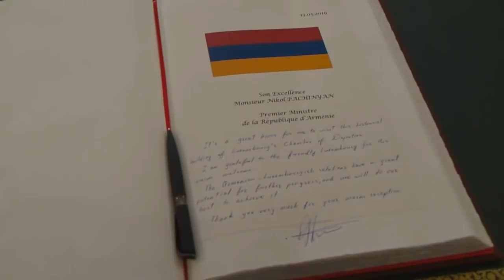Նիկոլ Փաշինյանը՝ Լյուքսեմբուրգի Մեծ Դքսության Պատգամավորների պալատում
Վարչապետ Նիկոլ Փաշինյանը հանդիպել է Լյուքսեմբուրգի Մեծ Դքսության Պատգամավորների պալատի նախագահի ու խորհրդարանականների հետ

Աշխատանքային այցով Լյուքսեմբուրգի Մեծ Դքսությունում գտնվող վարչապետ Նիկոլ Փաշինյանն այցելել է այդ երկրի Պատգամավորների պալատ: Վարչապետին դիմավորել է Պատգամավորների պալատի նախագահ Ֆերնանդ Էտգենը: Նիկոլ Փաշինյանը նախ գրառում է կատարել Պատգամավորների պալատի «Ոսկե գրքում», որից հետո հանդիպում ունեցել պալատի պատգամավորների հետ, որոնց թվում են եղել Լյուքսեմբուրգի խորհրդարանի փոխնախագահներ Կլոդ Վայսլերը, Անրի Քոքսը, Պատգամավորների պալատի արտաքին ու եվրոպական համագործակցության, ներգաղթի ու ապաստանի հարցերով մշտական հանձնաժողովի նախագահ Մարկ Անժելը:

Ֆերնանդ Էտգենը ողջունել է վարչապետին խորհրդարանում և վստահություն հայտնել, որ նրա այցը Լյուքսեմբուրգ կնպաստի երկու երկրների հարաբերությունների զարգացմանն ու ընդլայնմանը: Լյուքսեմբուրգի պատգամավորների պալատի նախագահը նշել է, որ իր երկիրը պատրաստ է Հայաստանի հետ համագործակցությունն ընդլայնել ժողովրդավարության ամրապնդման, քաղաքացիական հասարակության զարգացման, մարդու իրավունքների պաշտպանության և այլ ուղղություններով:
Նիկոլ Փաշինյանը ներկայացրել է մեր երկրում տեղի ունեցած գործընթացները` ընդգծելով, որ Հայաստանի համար ժողովրդավարությունն անշրջելի է, և մեր երկիրը շարժվելու է միայն ժողովրդավարական ինստիտուտների զարգացման ու ամրապնդման ճանապարհով: «Մեր կառավարությունը, քաղաքական թիմը հաստատակամորեն գնում է ժողովրդավարության ճանապարհով: Վստահ ենք, որ համապատասխան քայլերի արդյունքում մեր ժողովուրդն ինտեգրվելու է ժողովրդավարական արժեհամակարգին հավատարիմ միջազգային հանրությանը: Քաղաքական հեղափոխությանը հաջորդող պրոցեսները միտված են այդ նպատակին և համոզված ենք, որ մենք կհասնենք հաջողությունների», - նշել է վարչապետը: Նիկոլ Փաշինյանն ընդգծել է, որ քաղաքական հեղափոխությանը հաջորդելու է տնտեսականը, ու այդ նպատակով երկրում իրականացվում են բիզնես միջավայրի բարելավմանը, ներդրումային բարենպաստ մթնոլորտի ստեղծմանն ուղղված քայլեր, այդ թվում` մենաշնորհների դեմ պայքարի, տարբեր ուղղություններով խորքային բարեփոխումների, կոռուպցիայի դեմ պայքարի միջոցով:

Զրուցակիցները կարևորել են երկու երկրների միջև քաղաքական երկխոսության ակտիվացումը և հայ-լյուքսեմբուրգյան միջպետական հարաբերությունների զարգացման գործում կարևորել միջխորհրդարանական կապերի սերտացումն ու խորացումը: Նիկոլ Փաշինյանը նշել է, որ Հայաստանն անցում է կատարել լիարժեք խորհրդարանական կառավարման համակարգի և կարևորել խորհրդարանական շփումների ակտիվացումը։ Ֆերնանդ Էտգենն իր հերթին նշել է, որ Հայաստանը կարևոր գործընկեր է Լյուքսեմբուրգի համար, և իր երկիրը պատրաստ է սերտորեն համագործակցել ու ընդլայնել կապերը տարբեր ուղղություններով:

ՀՀ վարչապետը և Լյուքսեմբուրգի Պատգամավորների պալատի նախագահը քննարկել են Հայաստան-Եվրամիություն փոխգործակցության ամրապնդման հեռանկարները, որը ՀՀ-ԵՄ Համապարփակ և ընդլայնված գործընկերության համաձայնագրի  ստորագրումից հետո նոր փուլ է մտել: Նիկոլ Փաշինյանը շնորհակալություն է հայտնել Լյուքսեմբուրգի Պատգամավորների պալատին այդ համաձայնագիրը վավերացնելու համար և ընդգծել հնարավորինս սեղմ ժամկետներում ԵՄ անդամ մյուս երկրների կողմից համաձայնագրի վավերացման կարևորությունը:

Կողմերը մտքեր են փոխանակել հայ-լյուքսեմբուրգյան փոխգործակցության հետագա ընդլայնման, Հայաստան-Եվրամիություն հարաբերությունների զարգացման, Համապարփակ և ընդլայնված գործընկերության համաձայնագրին վերաբերող հարցերի շուրջ:

Նիկոլ Փաշինյանը պատասխանել է պատգամավորների տարբեր հարցերի, որոնք վերաբերել են Հայաստանում տեղի ունեցող փոփոխություններին և կառավարության առաջնահերթություններին: Անդրադարձ է կատարվել նաև տարածաշրջանային խնդիրներին, մասնավորապես, ղարաբաղյան հակամարտության կարգավորմանն ու հայ-թուրքական հարաբերություններին:

Նիկոլ Փաշինյանը շնորհակալություն է հայտնել Լյուքսեմբուրգին ԼՂ հակամարտության հարցում հավասարակշիռ դիրքորոշում ցուցաբերելու և Հայոց ցեղասպանության ճանաչման համար:

Հանդիպման ընթացքում վարչապետ Նիկոլ Փաշինյանը Ֆենանդ Էտգենին է փոխանցել ՀՀ Ազգային ժողովի նախագահ Արարատ Միրզոյանի` Հայաստան այցելելու հրավերը:

Լյուքսեմբուրգի Պատգամավորների պալատի նախագահ Ֆերնանտ Էնտգենի անունից ի պատիվ վարչապետ Նիկոլ Փաշինյանի տրվել է ճաշ: